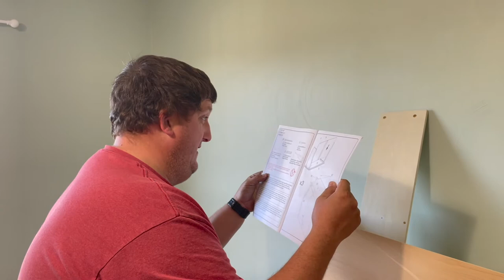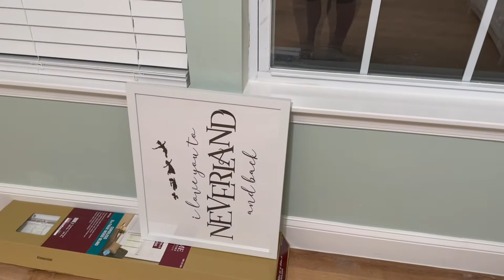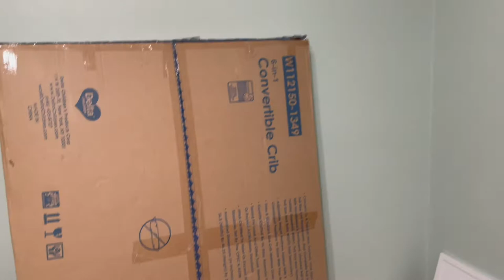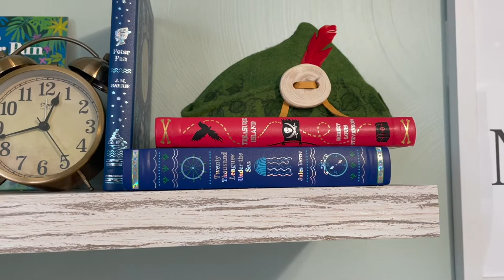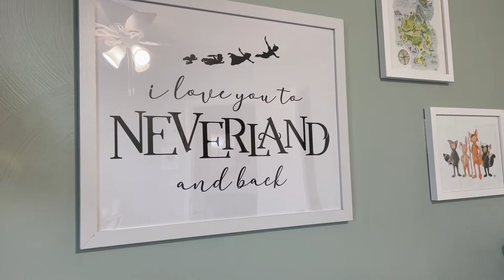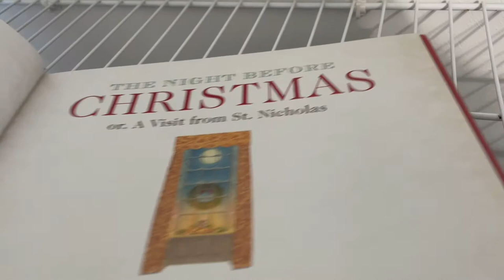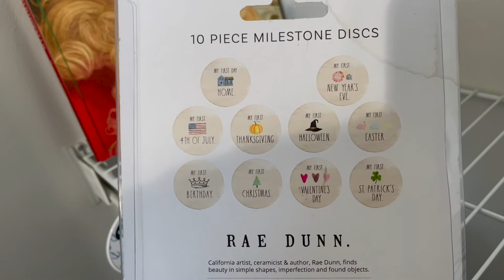Decorate with Me: Peter Pan Nursery | Full Tour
Come along as we put together our nursery from start to finish! Our son will be here any day now and we cannot wait!